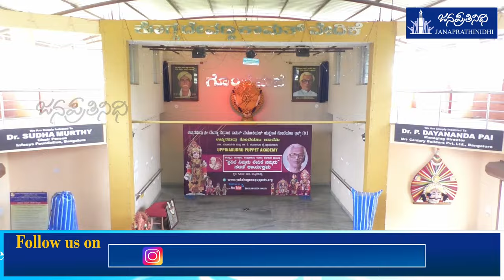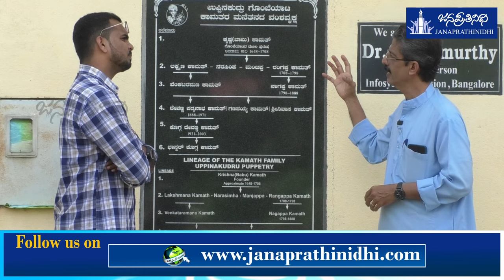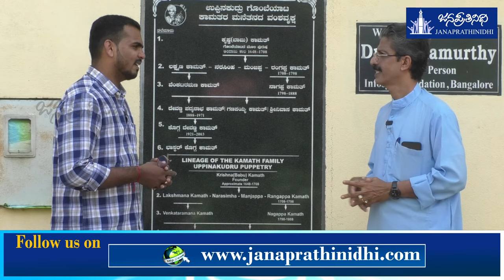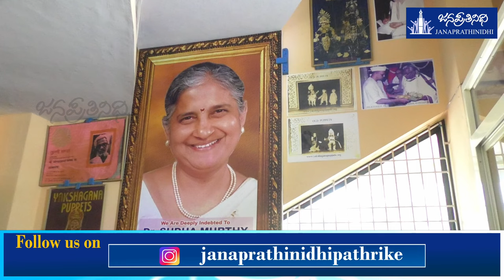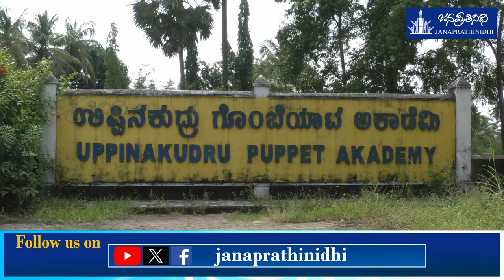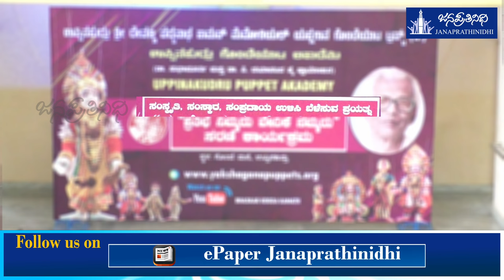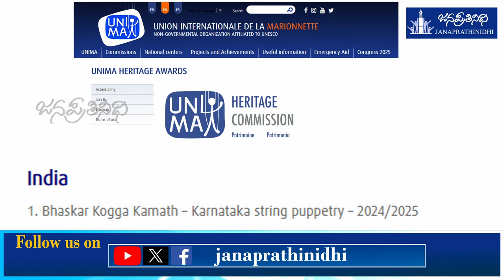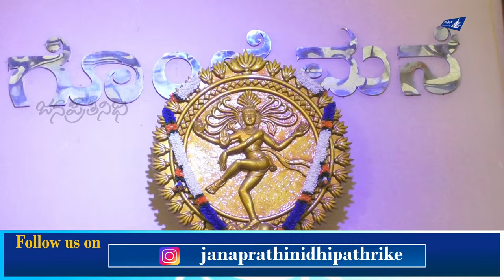Interview Part-1 | BHASKAR KOGGA KAMATH | ಇಲಾಖೆಗಳ ಕಣ್ಣಿಗೆ ಬಿದ್ದಿಲ್ಲವೆ ಉಪ್ಪಿನಕುದ್ರು ಗೊಂಬೆಮನೆ !?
ಭಾಸ್ಕರ್ ಕೊಗ್ಗ ಕಾಮತ್ ಅವರೊಂದಿಗೆ ವಿಶೇಷ ಸಂದರ್ಶನ

Management: Nagaraj Vandse

Anchoring, Interview: Shreeraj Vakwady

Camera & Editing: Rakshith Kumar Koteshwara

Design: Krishna